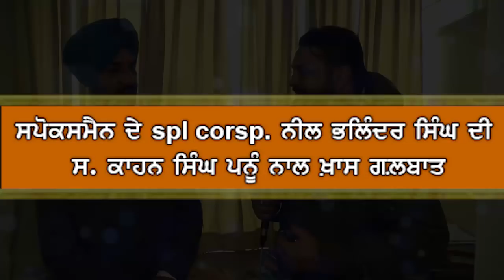Bullet Gang ਦਾ ਪੰਜਾਬ ਚੋਂ ਹੋਣ ਲੱਗਾ ਸਫ਼ਾਇਆ